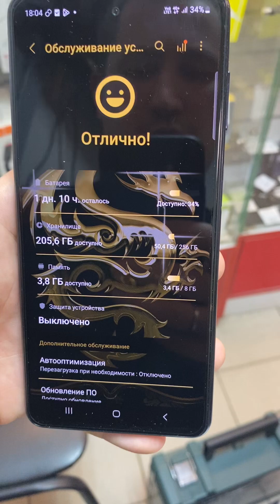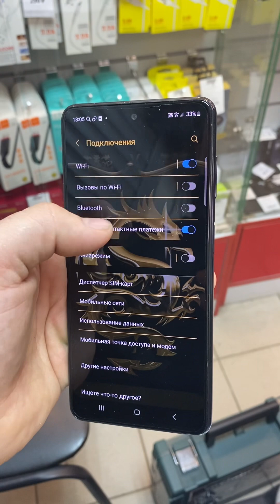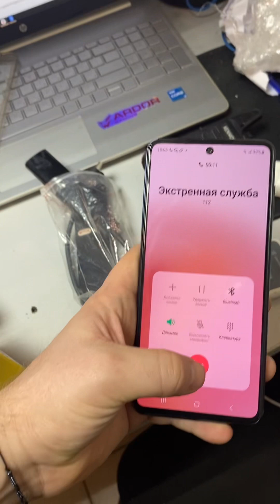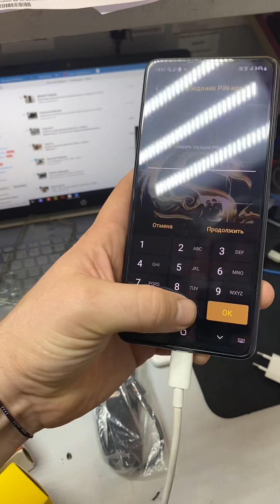28 марта 2024 г.